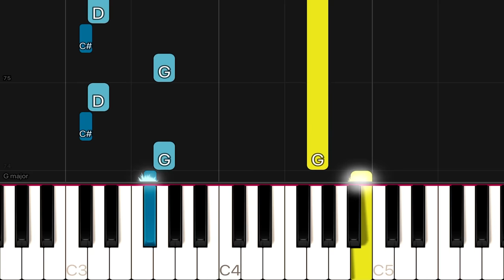The Sound of Music - My Favorite Things | EASY Piano Tutorial